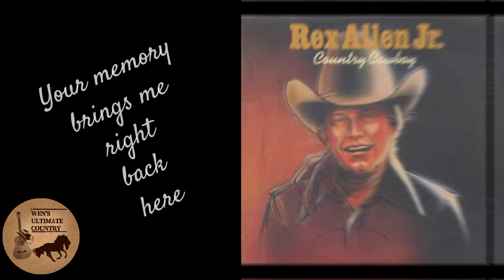There's No Use Hanging On - Artist & Lyrics by Rex Allen Jr.